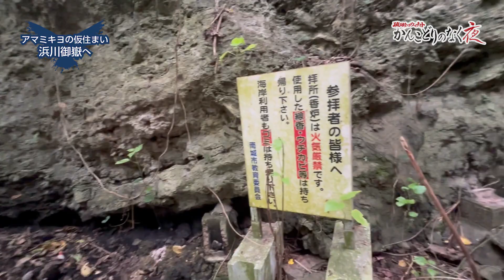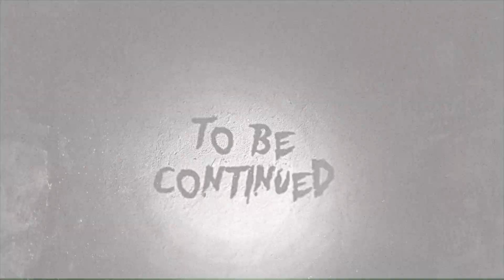【沖縄怪散歩】アマミキヨの仮住まい 浜川御嶽篇【どりヨル的東御廻り】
沖縄や琉球に伝わる伝承、民話や神話にちなんだ場所を
作家の小原猛と役者の神崎英敏がぶらっと、たまにブルッと怪しく散歩する番組。
今回は、第一回の続きとなります。"ヤハラヅカサ"に降り立ったアマミキヨが
仮住まいとした場所、浜川御嶽（はまがわうたき）をご紹介します。
Vlog感覚でぜひ、お楽しみ下さい。

【チャプター】
0:00 オープニング
0:10 前回のおさらい
0:54 本編スタート
3:00 いよいよ浜川御嶽へ
6:28 今回のカンコウマップ
8:03 エンディング

◆◆かんこどりのなく夜の公式グッズが発売！◆◆
ぜひストアをご覧ください！

かんこどりのなく夜イッキ見プレイリストはこちらから！

◆ご感想や体験談はこちらのメールまで

◆かんこどりのなく夜では番組をご支援していただけるスポンサー様を随時募集しております。
番組間CMの他にも、パーソナリティのお二人が商品やサービス、お店について語り合うスポンサートークも可能です。